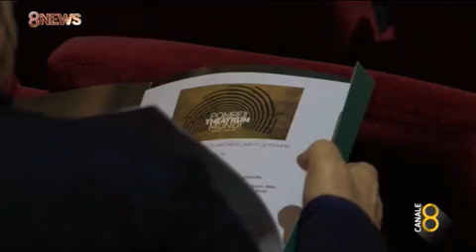20 APRILE 2022 - CANALE 8 - CONFERENZA STAMPA TEATRO MUNDI